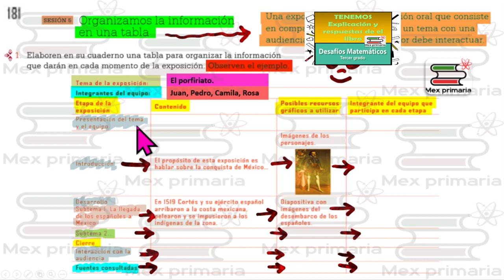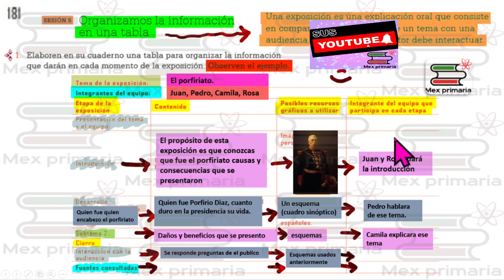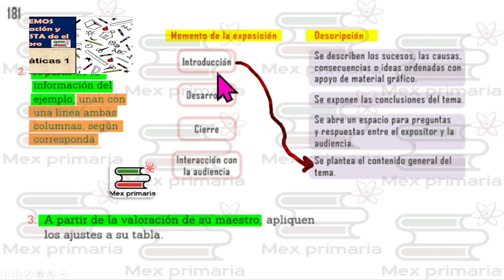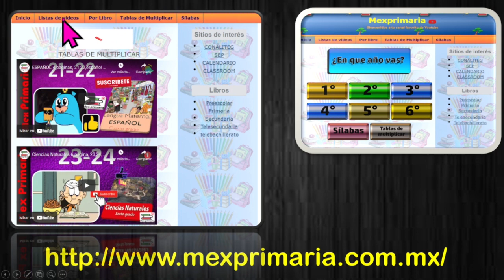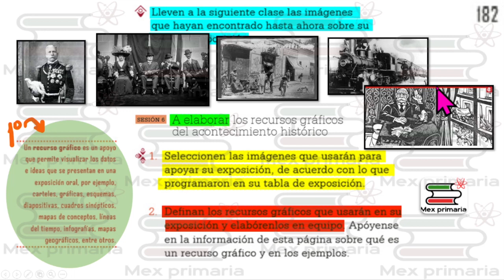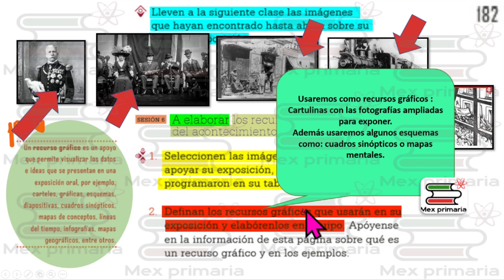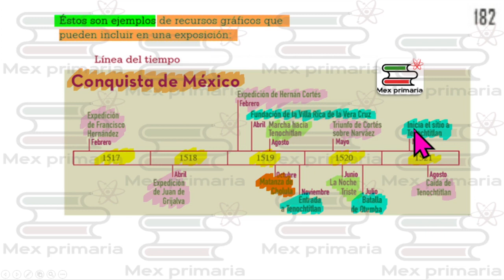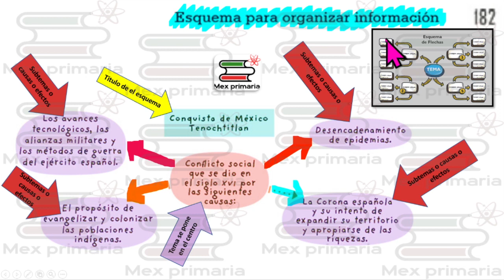ESPAÑOL 4 paginas, 181,182, español 4 pag , 181,182,Lengua Materna español 4 pag , 181,182,